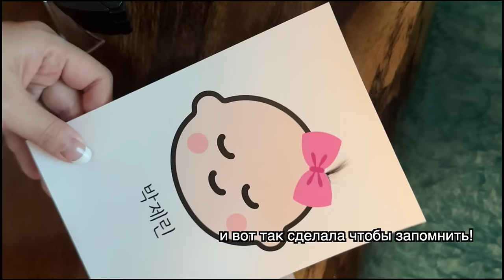ОТМЕЧАЕМ 100 ДНЕЙ Зэрин! Важнее чем Годик! 제린이 백일잔치 минкюнха|Minkyungha|경하 Кореянка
у Зэрин уже 100 дней прошло!
с 84 дней уже переворачивается и разговоривает!))